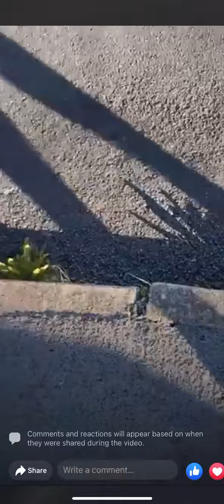Poor Bernie’s grandsons asking big Edwards Ned,Patrick,James and John oloughlin out for a row